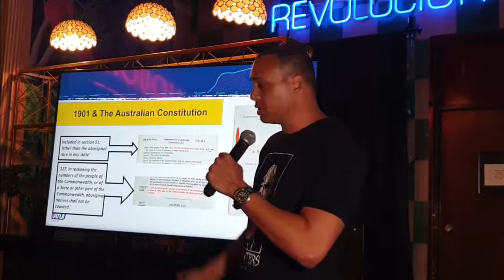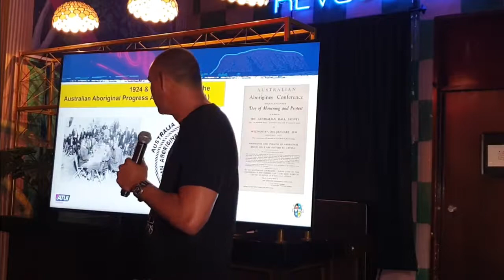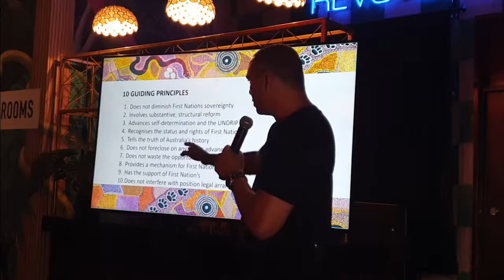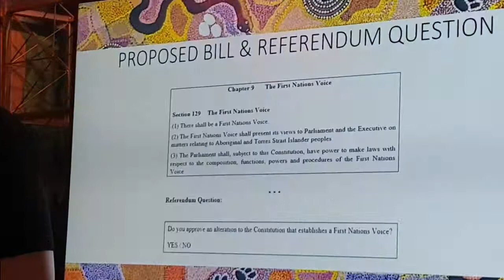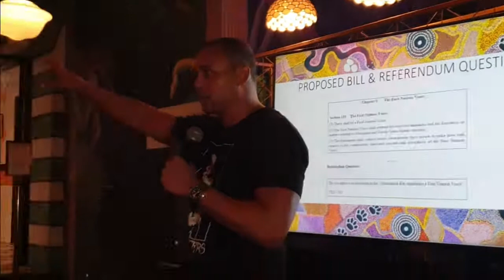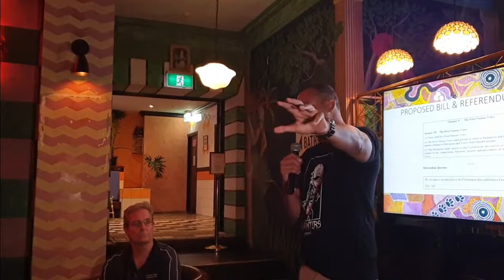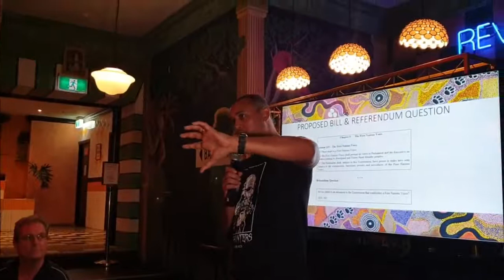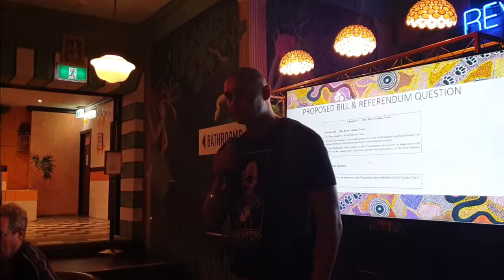Politics in the Pub - STATEMENT FROM THE HEART - Thomas Mayor - 160221